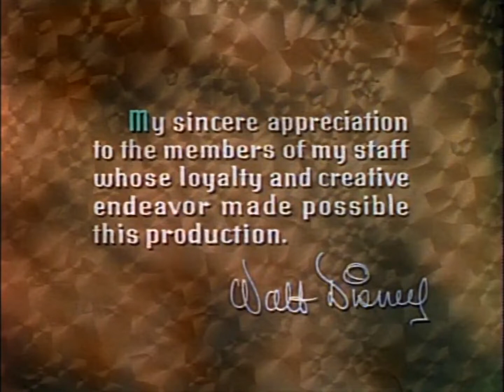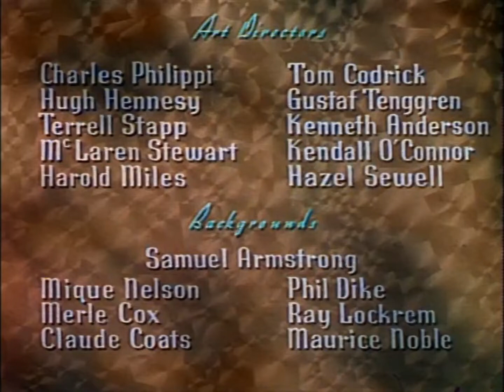Snow White and the Seven Dwarfs RKO Opening Credits and Endboard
From the Disney 2001 DVD: Snow White and the Seven Dwarfs.
Happy International Snow White Day, everyone.